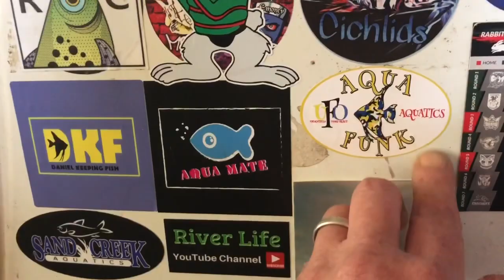Aqua Funk Jersey Unboxing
G’day g’day and how’s it going? Yep he did it he broke the Rabbit with this amazing Package from my brother Aqua Funk and all from his own collection, I am that over the moon and blown away that he did it he finally shut the rabbit up and his thirst for words was try with this 3 pack of amazing shirts from amazing people and there awesome Chanel’s shirts    I can’t thank you enough Aqua Funk and I’ll be getting in contact with Rob n Scott so I can replace your collection.  I’m sorry everyone I’m just blown away that much I’m lost for words and at one stage I swear  and at another stage forget to breath   I’m so bloody happy I’m frothing